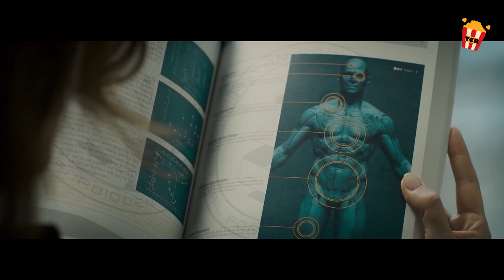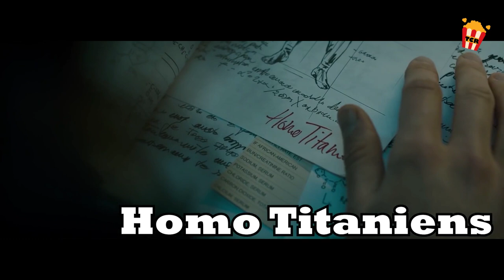Nagpakahalimaw siya para mabigyan ng magandang Buhay pamilya nya.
Sa malapit na hinaharap, ang mga mapagkukunan ng Earth ay naubos at ang tanging pag-asa ng kaligtasan ng sangkatauhan ay nasa paglalakbay sa isang malayong planeta. Isang pamilyang militar ang inilipat upang makasali sila sa isang eksperimento sa genetic evolution ng tao sa kalawakan, na magiging mahalaga upang matiyak na ang sangkatauhan ay nakaligtas sa paglalakbay.
Title:  Titan (2014)